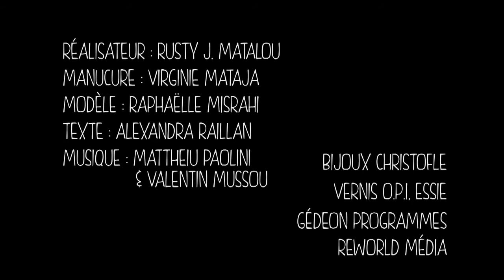Comment obtenir des écailles super facilement ?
Des écailles sur les ongles ? Rien de plus facile, suivez notre tuto !